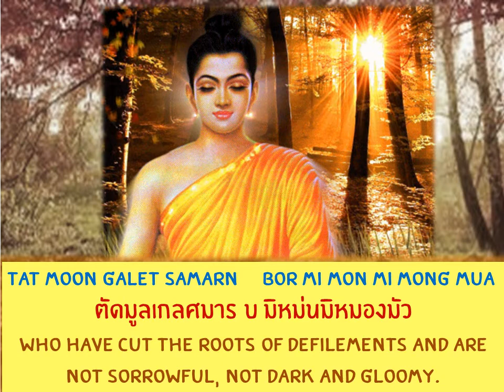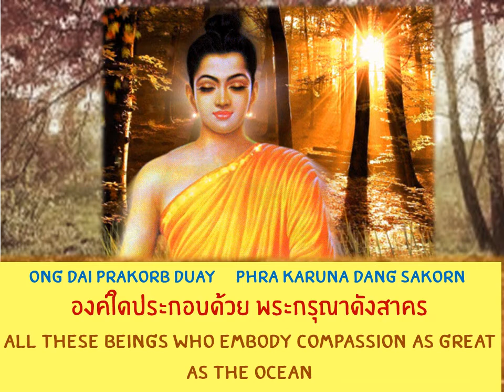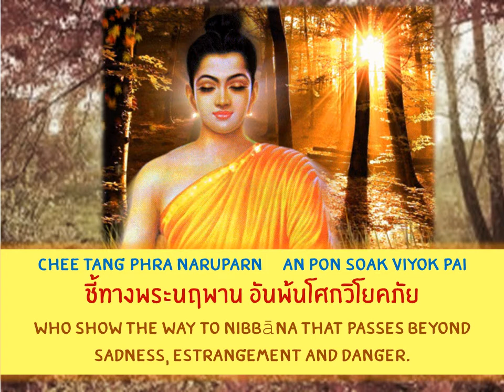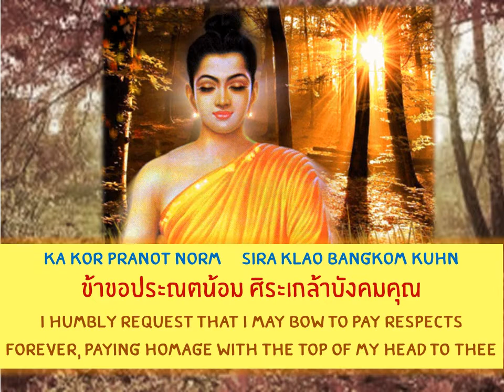Mindfulness 14: บทสวดมนต์ทำนองสรภัญญะ องค์ใดพระสัมพุทธ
Mindfulness is a practical and simple way to increase relaxation and self-awareness. You paying attention to what is presently occurring, with kindness and curiosity.

Over time and with regular practice, many people find that mindfulness can assist them to experience less stress, anxiety and depression and feel better about themselves. Also with regular mindfulness practice and over time that they are more self-aware leading to healthier interpersonal relationships and wiser decision-making.

There are many different kinds of meditation. Some are meant to produce altered states of consciousness ; others are designed to help us relax. Listening to chanting or mantra could be another way for practicing meditation.

การสวดมนต์ทำให้ มีจิตเป็นสมาธิ เพราะผู้สวดต้องสำรวมใจแน่วแน่ มิฉะนั้นจะสวดผิดท่อนผิดทำนอง เมื่อจิตเป็นสมาธิ ความสงบเยือกเย็นในจิตจะเกิดขึ้น

การสวดมนต์เป็นการกล่าวถึงคุณงามความดีขององค์สมเด็จพระสัมมาสัมพระพุทธเจ้า ว่าพระองค์ทรงมีคุณวิเศษอย่างไร พระธรรมคำสอนของพระองค์มีคุณอย่างไร และพระสงฆ์อรหันต์อริยะเจ้ามีคุณเช่นไร การสวดมนต์ด้วยความตั้งใจจนจิตเป็นสมาธิ แล้วใช้สติพิจารณาจนเกิดปัญญาและความรู้ความเข้าใจ ประโยชน์สูงสุดของการสวดมนต์นั่นคือ จะทำให้เป็นผลให้ท่านสำเร็จเป็นพระอรหันต์ได้

ประโยชน์ของสมาธิ พูดได้หลายอย่าง เช่น ประโยชน์ทางด้านอภิญญา ประโยชน์ทางด้านศาสนา ประโยชน์ทางด้านบุคลิกภาพ ประโยชน์ในชีวิตประจำวัน